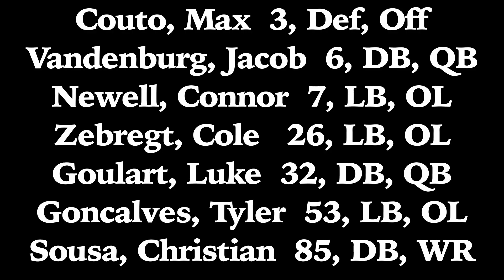Thursday night lights.